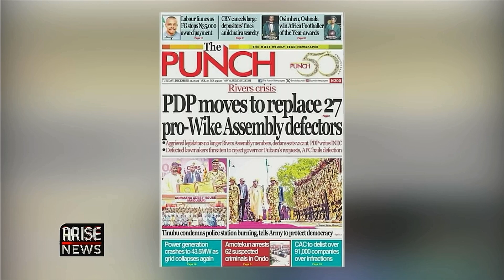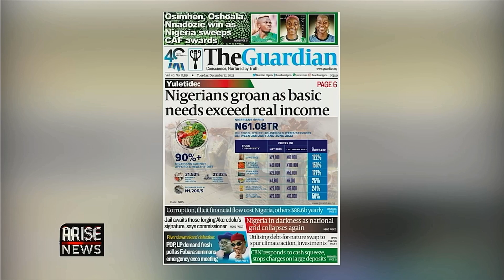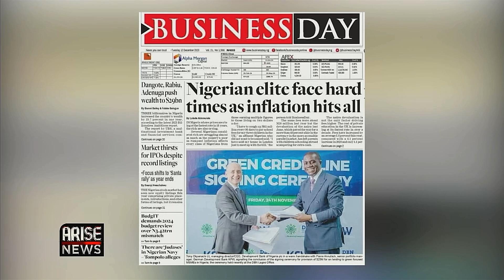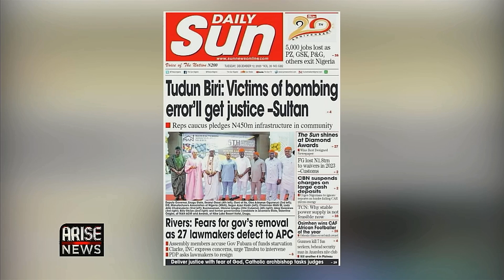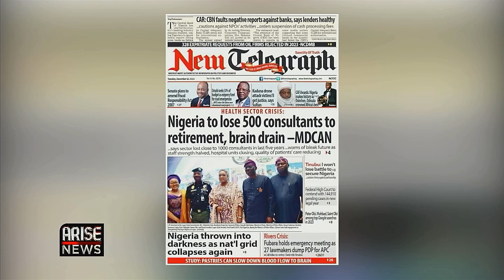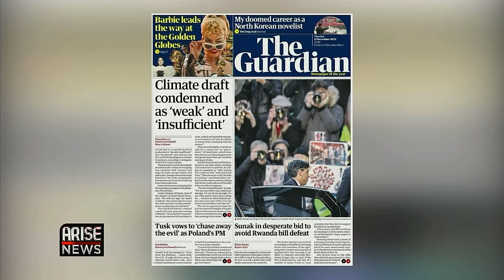Newspaper Review: I'm Not Satisfied With Nigeria's Security Situation - Tinubu